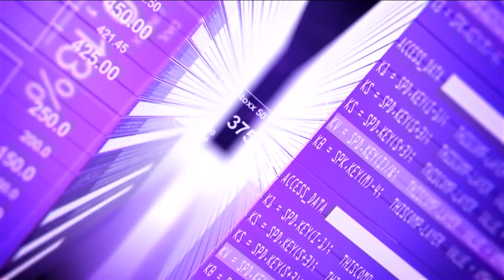البورصة .. الولايات المتحدة تشن حربا تجارية على الصين